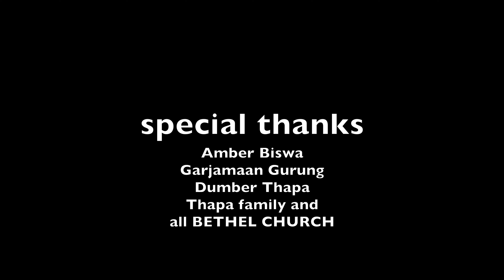Danda bhari phulharu cover by Alina Tamang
this song is originally sang by Lydia Rai which is cover by Alina Tamang
Lyrics : Dr. smile Mangrathi
Composer: Rajen Ghimirey
Album  : astha 2